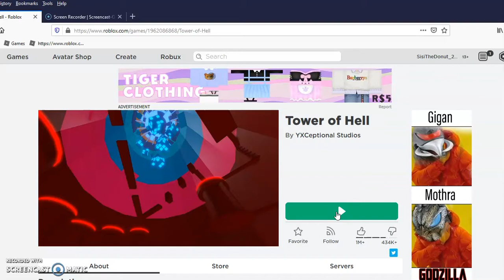Sisi Plays Tower of Hell ;-;